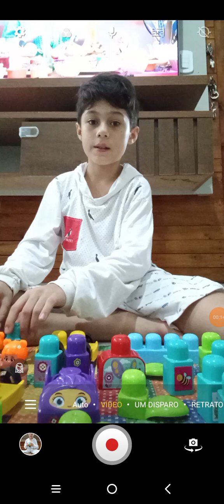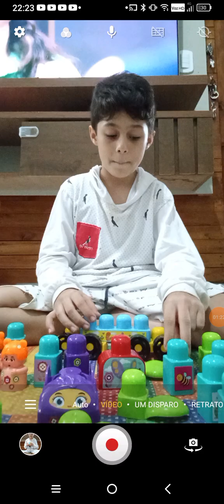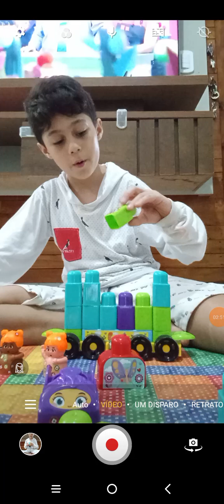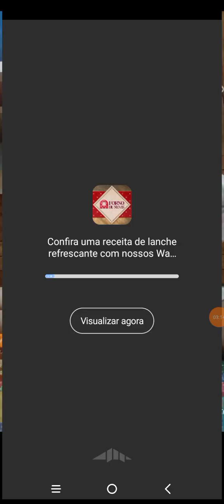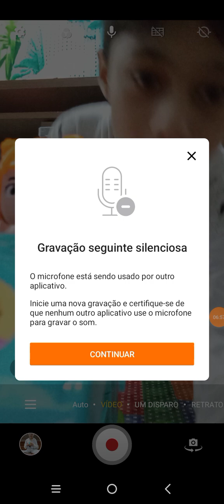15 de novembro de 2024